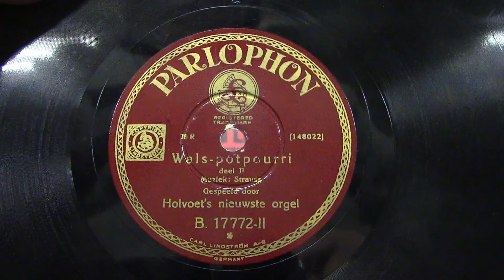Draaiorgel De Harmonica: Wals potpourri deel 2. (1933).